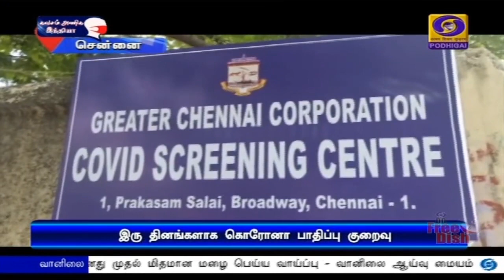தமிழகத்தில் தொற்றின் வேகம் சற்று குறைவு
தமிழகத்தில் கடந்த இரண்டு நாட்களாக கொரோனா தொற்றின் வேகம் சற்று குறைந்துள்ளது - மாநில சுகாதாரத்துறைச் செயலாளர் ராதாகிருஷ்ணன்.